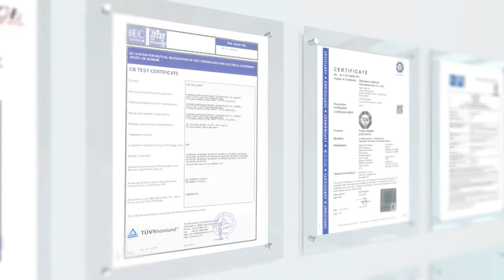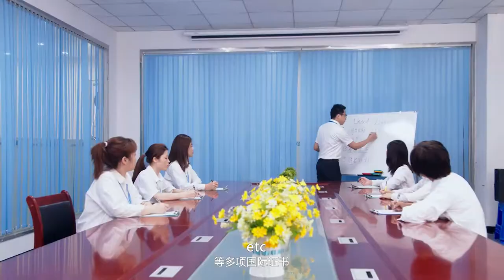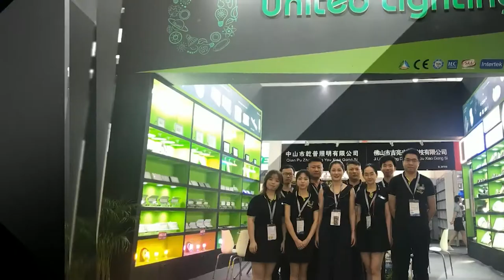United Lighting - Company Profile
United Lighting is a professional lighting factory specialized in LED lighting design , research &
development , and manufacturing . With more than 100 workers , it is founded in 2013 and
located in Henglan Town , Zhongshan City . Guangdong , China